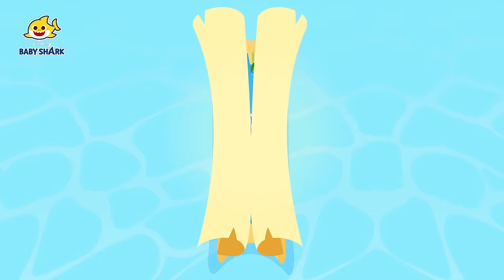¡Me perdí a mi familia! 😱 | Jugando al Escondite con Tiburón Bebé | Baby Shark en español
¡Mami, Papi! ¿Dónde estás? Ayudemos a tiburón bebé a encontrar a su familia.

00:00:00 Jugando al Escondite con el Mapa Mágico de la Familia Tiburón
00:09:27 ¡El Agente de Policía Está Herido!
00:18:23 Jugando al Escondite con la Mini Familia Tiburón
00:28:31 Mocos
00:31:19 Hospital de Niños
00:40:17 Jugando al Escondite con la Familia Tiburón Ladrona
00:50:10 Primeros Auxilios
00:53:00 Mi Hueso Está Roto